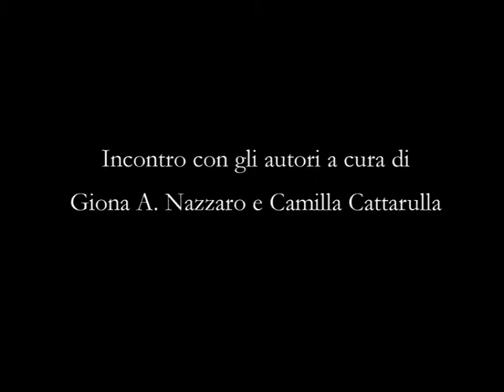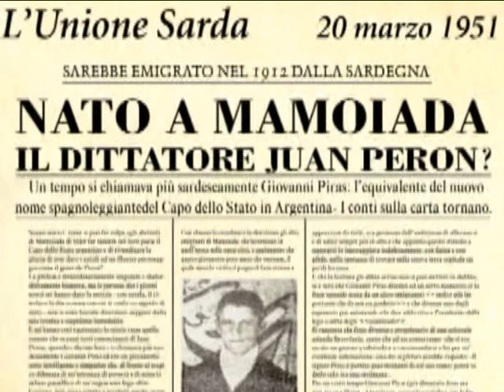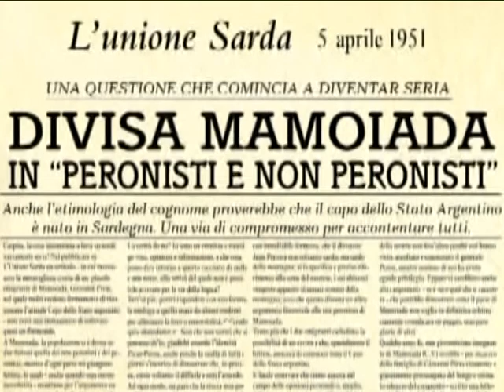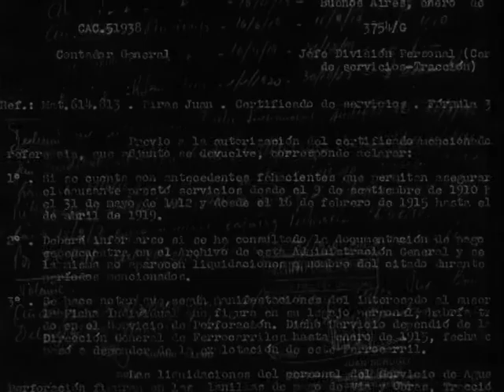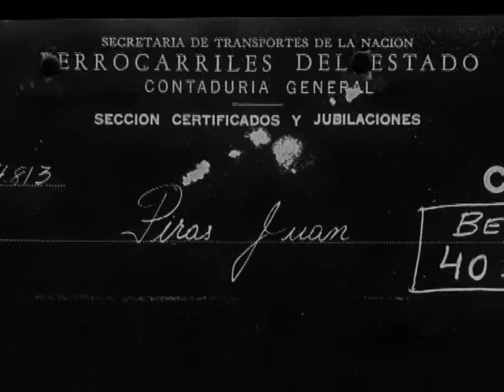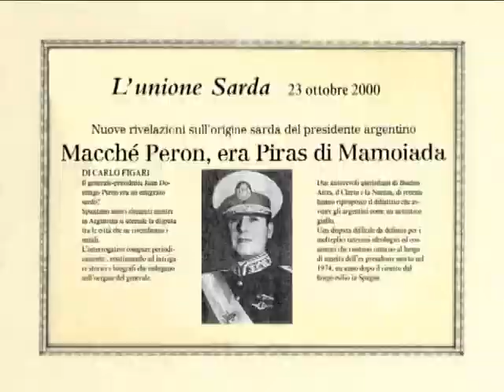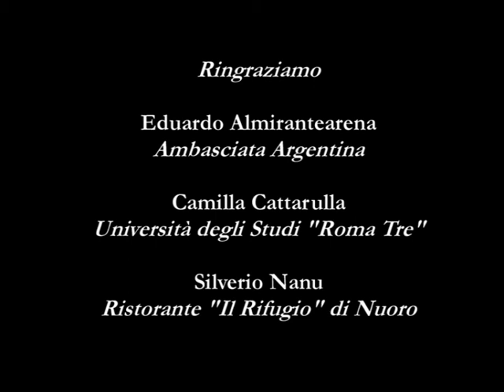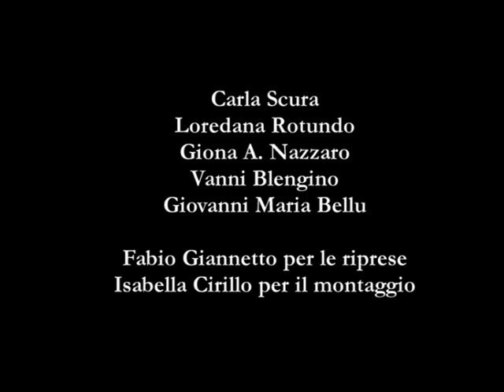Ambasciata Argentina - 19 febbraio 2009 (Identità - La vera storia di Juan Piras Perón)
DISPONIBILE IN DVD

Presentazione ufficiale, alla "Casa di Cultura" dell'Ambasciata Argentina, del film-documentario "Identità - La vera storia di Juan Piras Perón"... a cura di Giona Antonio Nazzaro, Camilla Cattarulla e dell'Addetto Culturale della Repubblica Argentina Eduardo Almirantearena.
Al termine della proiezione e dell'incontro con gli autori (Chiara Bellini, Piero Salerno e Francesco Scura), un buffet di specialità eno-gastronomiche sarde e argentine a cura del ristorante "Il Rifugio" di Nuoro e dell'Ambasciata Argentina.